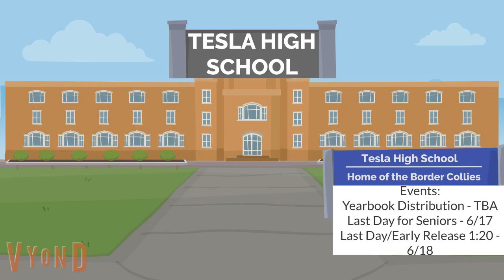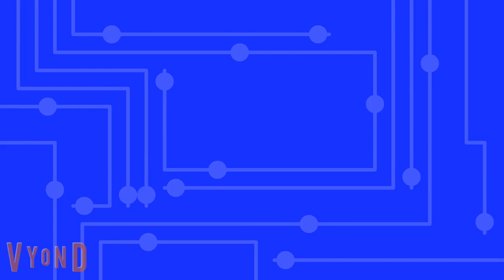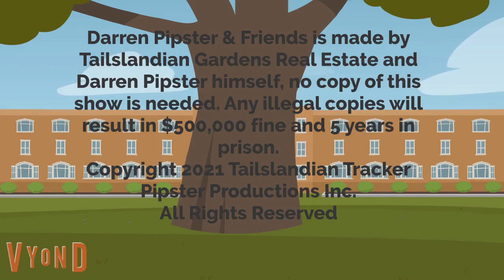Darren And Friends Episode 1 - The Poem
Based off of the Milo The Bunny episode "The Poem".
Darren reads his poem about his hiatus, while Shelby reads her poem about the beauty of art. Mrs. Kallison, their teacher, gave kudos to both Darren and Shelby for all their hard work they did on their poetry.
This is the first episode of Season 1 of the remade series! Season 2 in July, and Season 3 in August! New Season each month!
In the meantime, Keep It Sonic Retro!